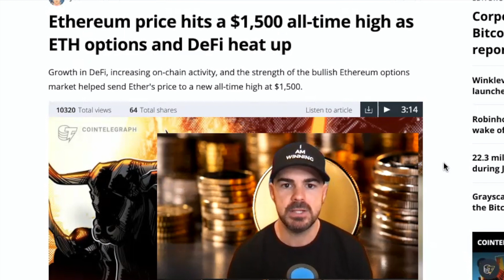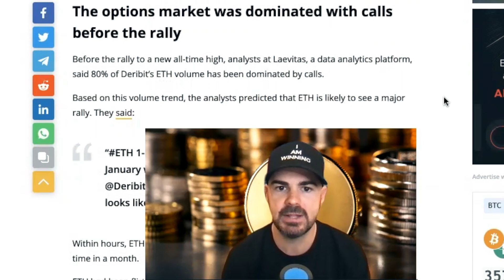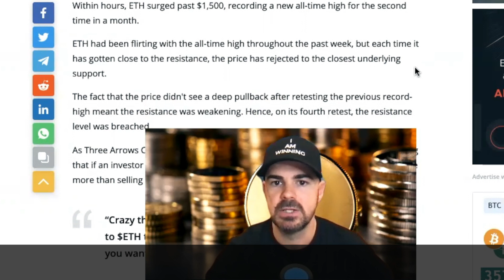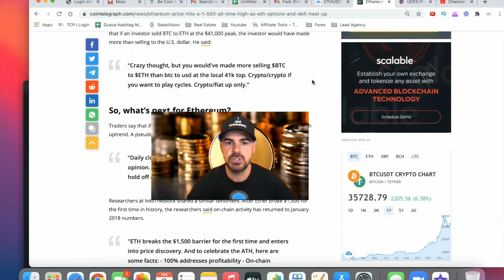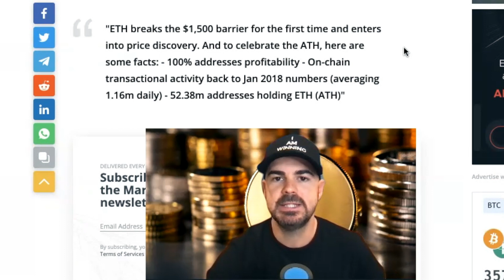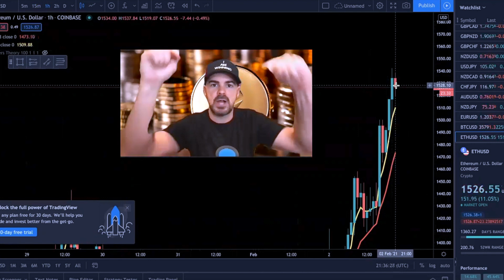🆕ethereum Ether Price Prediction Video Must See!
This video is showing ethereum information but also try to cover the following subject:
-ether price prediction video
-will ethereum reach 100000
-eth price prediction video

One thing I discovered when I was researching information on ethereum was the absence of pertinent info.
Ethereum however is an subject that I understand something about. This video for that reason should be relevant and of interest to you.

Have I responded to all of your concerns about ethereum?
People who searched for ether price prediction video likewise searched for will ethereum reach 100000.